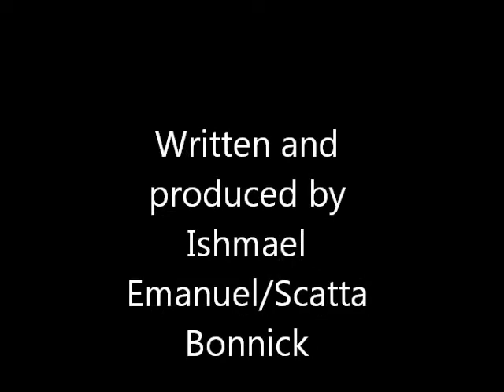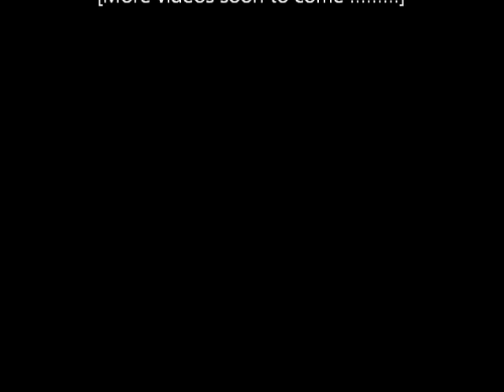lukie d video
Lukie D silly move